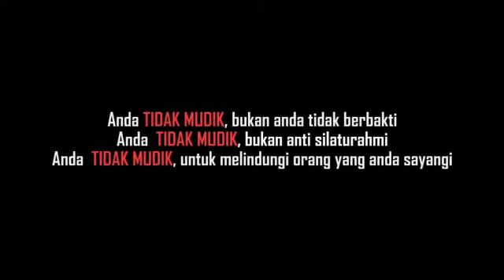Super Marines 3